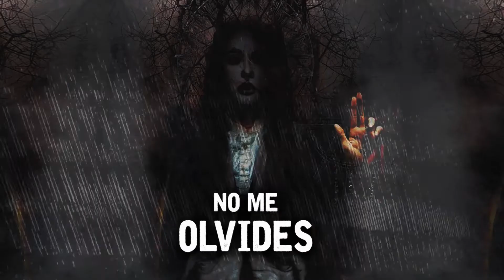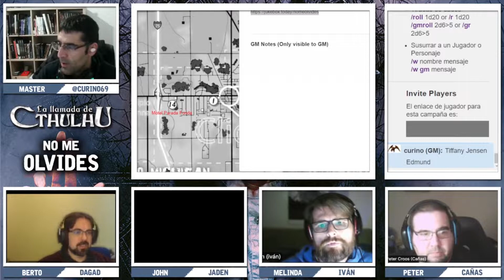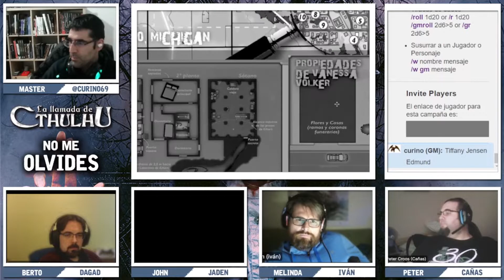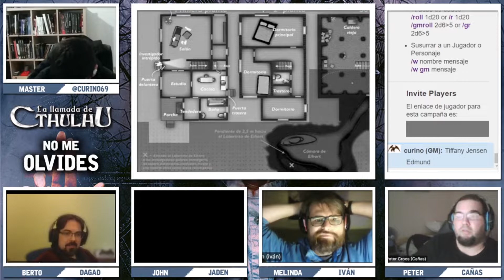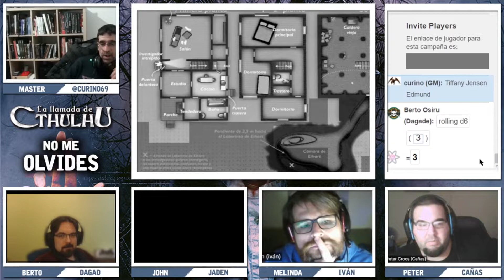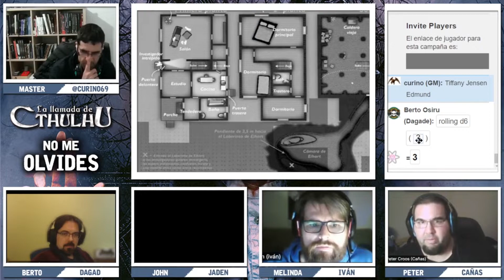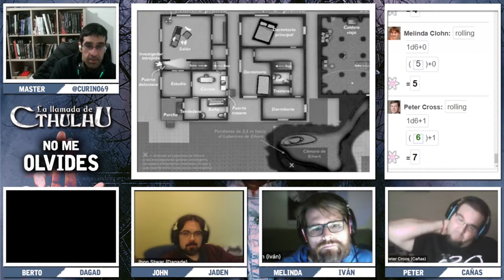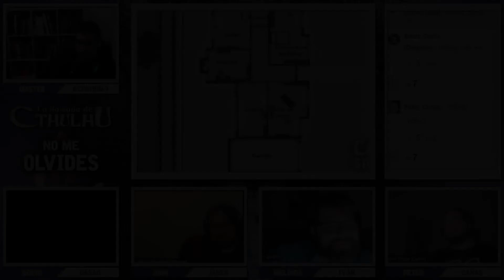La llamada de Cthulhu - No me olvides 3/3